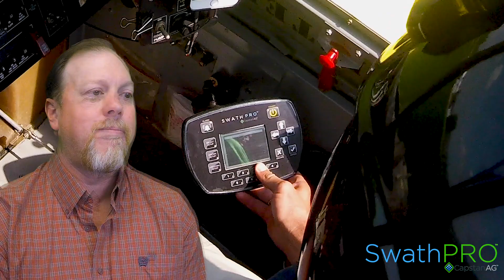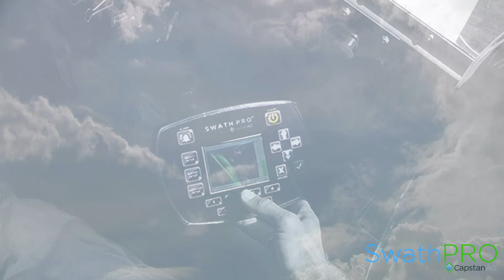SwathPRO™ Aerial Application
SwathPRO, the CapstanAG Aerial Application System, allows for in-flight application changes at the push of a button.